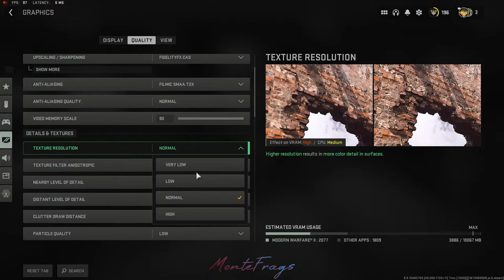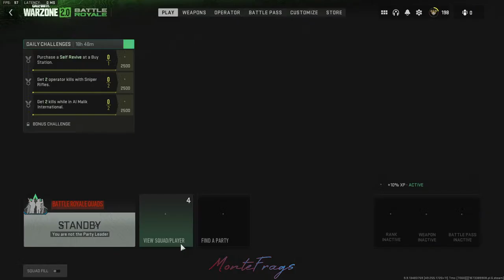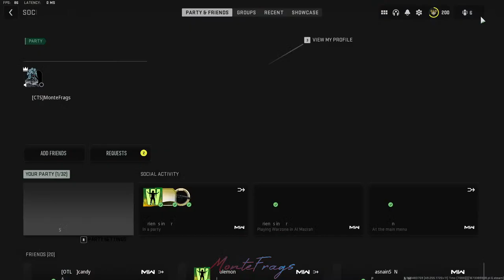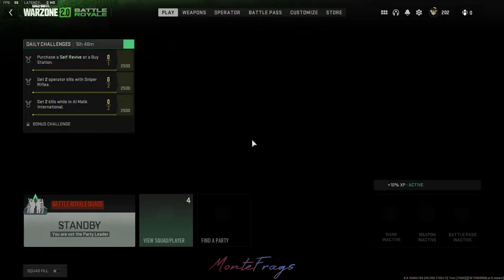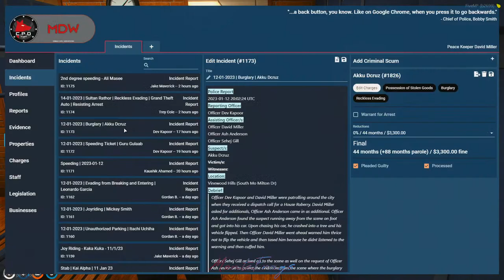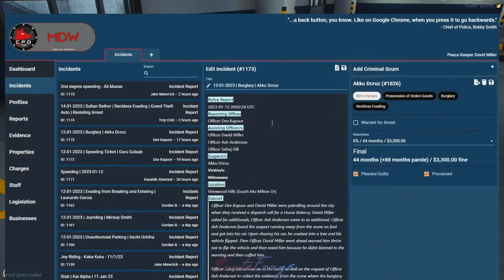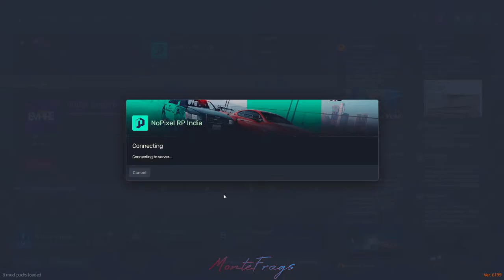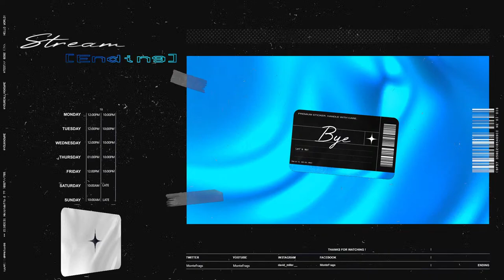David "innocent" Miller | Regular Streamer hu vaiii | RP Later 😁😁😁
Welcome, To My Channel I Stream Pc Games.

► Fan of FPS & AAA games

💻  ★Gaming PC specs below ★ 💻
● Motherboard: Aorus X570 Master
● Processor: AMD Ryzen 9 3900x
● RAM: Aorus RGB 3600Mhz 16GB
● GPU:  Gigabyte Vision Rtx 3080
● Internet: Excitel Fiber-300mbs Up-Down
● SSD: Seagate Firecuda M.2  1TB
● SSD: Gigabyte M.2 1TB x2
● Storage:  Seagate Barracuda 1TB, WD Blue 1TB
● SMPS: Aorus P850
● Case: Aorus C300 Glass

● Monitor: Lenovo Legion Y Series 144Hz
● Monitor: Benq Zowie 240 Hz
● Mouse Primary: Glorious Model D
● Mouse Secondary: Logitech G502
● Keyboard: Logitech G512 RGB
● Keyboard Ant E Sports

►Chat rules:
1. No Toxic comments
2. No hate for moderators
3. No political or religious discussions
4. No explicit comments
5. No spamming